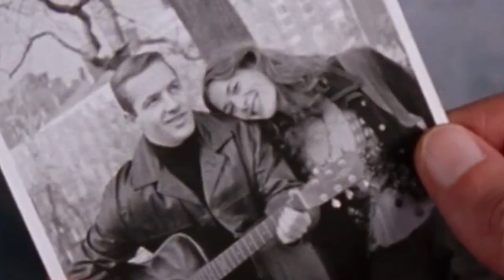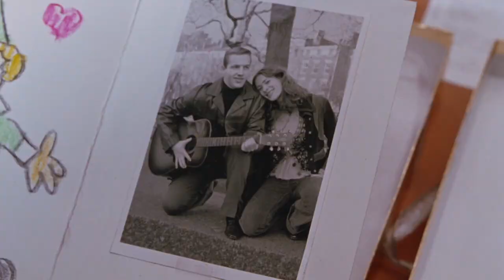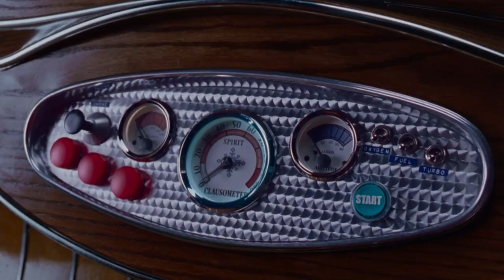The BEST Christmas Movie...w/ PRETTY MUCH IT (Elf)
LAST COMMENTARY OF 2021!

smash like